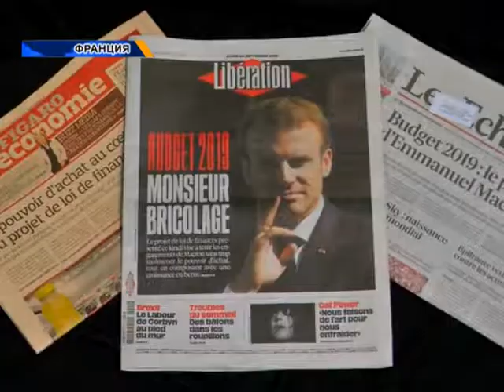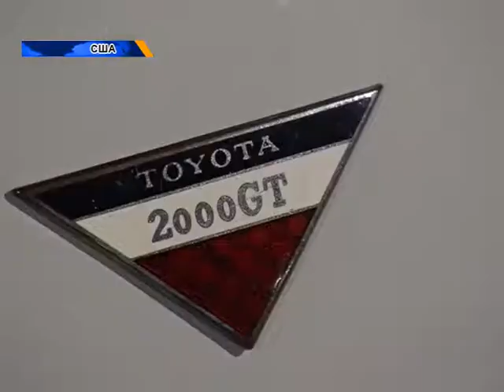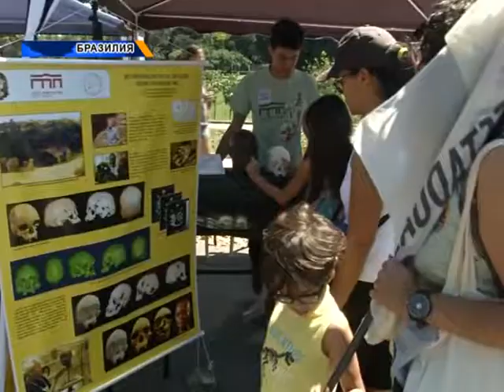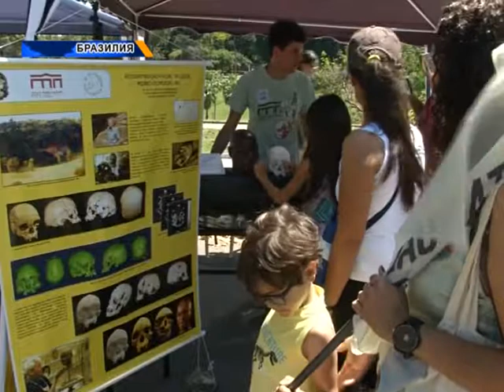Новости мира (26.09.2018)